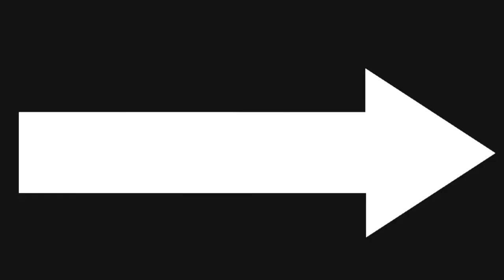Don’t be the Silly Woman!!!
**Talmidah Torah for Women**

We look at 2 Timothy Ch 3, and talk about how to NOT be women led captive by those who have a form of godliness/holiness, but deny the substance thereof.